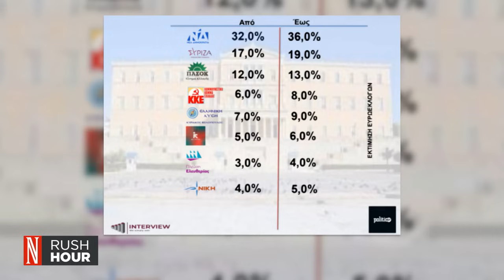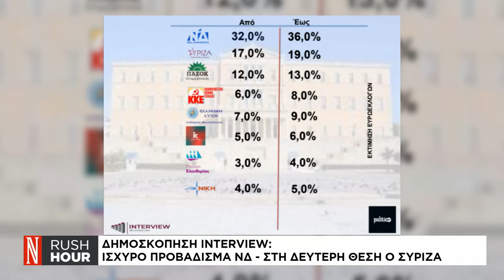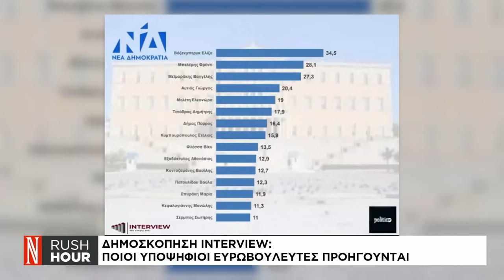Δημοσκόπηση Interview: Ποιοι υποψήφιοι Ευρωβουλευτές προηγούνται